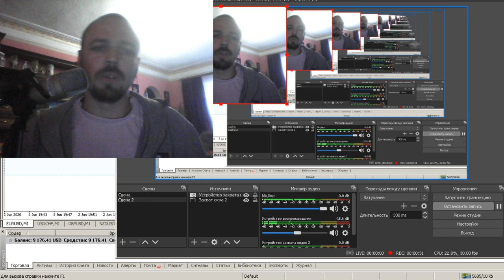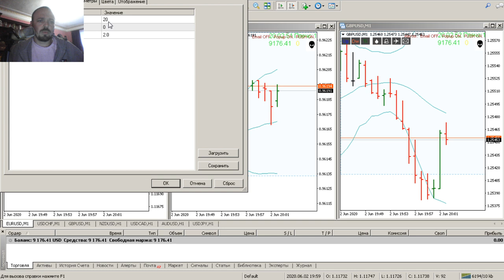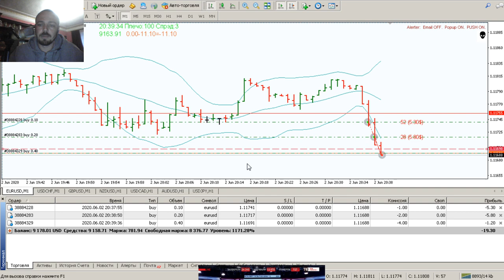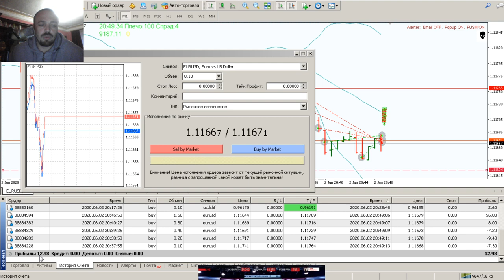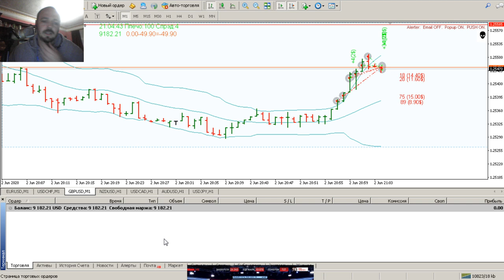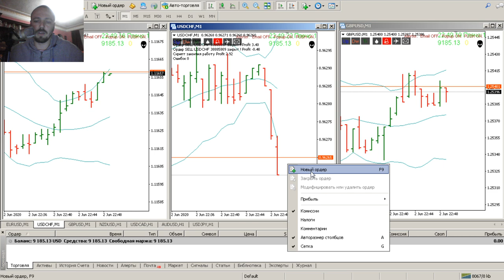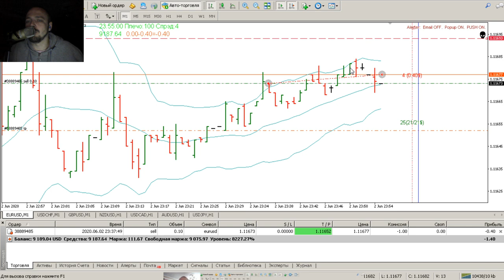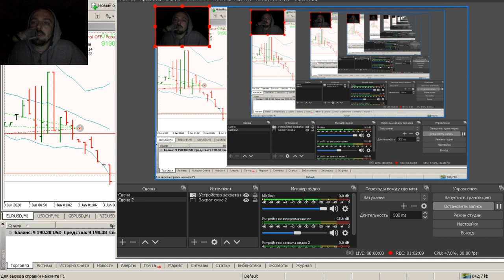Ночной трейдинг №1 Стратегия Адреналин